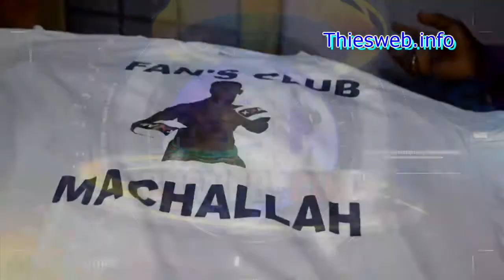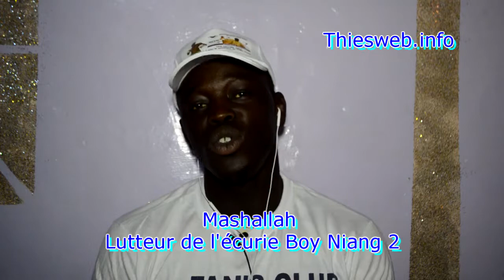Combat de lutte Masha Allah contre Général drapeau Talla Sylla, Mouride Ndiaye du M3D apporte son so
Combat de lutte Masha Allah contre Général drapeau Talla Sylla, Mouride Ndiaye du M3D apporte son soutien au lutteur de Thiès.